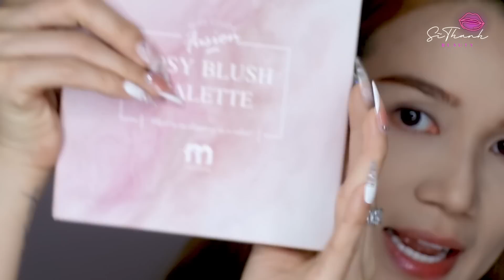Cách mình makeup dạo gần đây💄 | BLONDE HAIR makeup style | SITA MAKEUP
Mỗi ngày ra đường là chọn màu son màu mắt cũng khổ lắm mọi người ơi. Mong rằng mọi người sẽ thấy layout này phù hợp với mái tóc sáng màu mà mọi người đang có nhé. Moazzzzz

🔥  Kết bạn với Thanh ở đây :
© Bản quyền thuộc về Si Thanh Official
© Copyright by Si Thanh Official ☞ Do not Reup